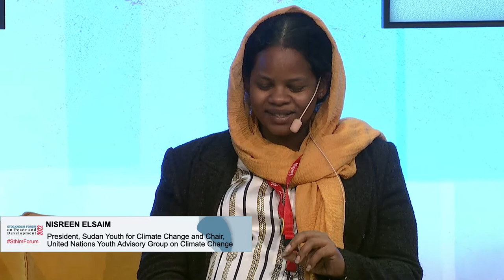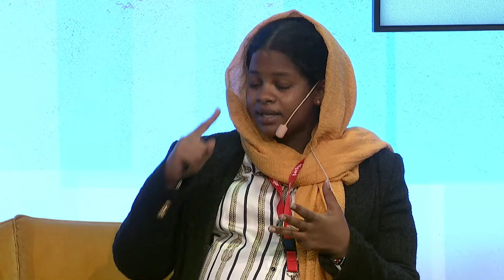Addressing the climate crisis and protecting the future of democracy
The 2022 Stockholm Forum on Peace and Development (SthlmForum) will be held on the theme 'From a Human Security Crisis Towards an Environment of Peace'. The plenary session 'Addressing the climate crisis and protecting the future of democracy', in partnership with International IDEA, SIPRI and the Swedish Ministry for Foreign, will be streamed live from 16:00—17:15 CEST.

Moderator:
Kevin Casas Zamora, Secretary General, International IDEA
Speakers:
Magnus Nilsson, State Secretary for Foreign Affairs, Sweden
Felipe Calderón, Former President of Mexico
Ili Nadia binti Dzulfakar, Co-founder and Chairperson, Klima Action, Malaysia
Nisreen Elsaim, President, Sudan Youth for Climate Change and Chair, UN Youth Advisory Group on Climate Change